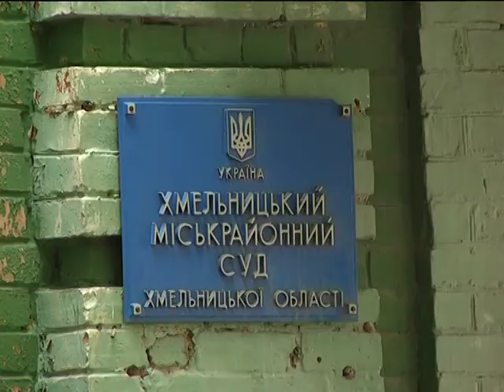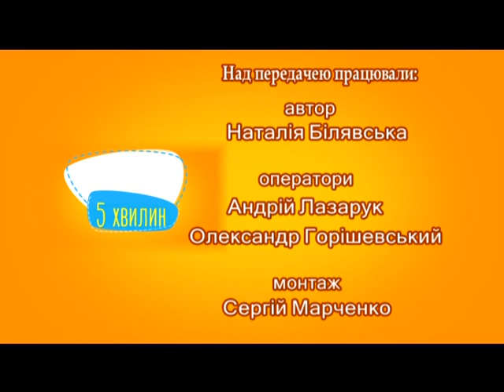5 хвилин для тварин (Закон про жорстоке поводження)